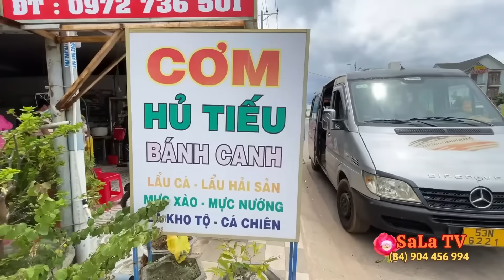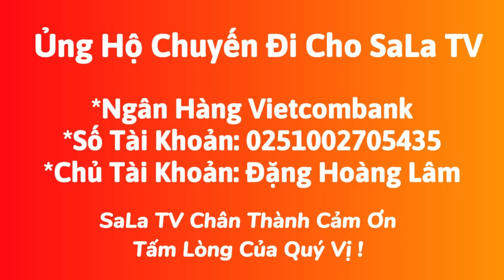Dinh Thầy Thím 2024 Những Ngày Trước Lễ Hội Thầy Thím Lễ Tế Thu Năm 2024 | SaLa TV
Dinh Thầy Thím có dạng kiến trúc như một ngôi đình làng bao gồm nhiều công trình, như: Tam quan, Võ ca, chính điện, nhà thờ Tiền hiền, nhà thờ Hậu hiền, miếu ông Hổ, miếu Thành hoàng, phòng Truyền thống,v.v. Trên thanh xà cò của Dinh còn dòng chữ Hán khắc chìm "Kỷ Mão niên thập nhị quạt nhị thập ngũ nhật kiến tạo" có nghĩa là kiến tạo ngày 25 tháng 12 năm Kỷ Mão (1879). Các công trình kiến trúc với nghệ thuật điêu khắc chạm trỗ và các trang trí nội thất của Dinh Thầy Thím thể hiện rõ nét kiểu cách kiến trúc cung đình.
Ủng Hộ Chuyến Đi Của SaLa TV
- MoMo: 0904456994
- STK Ngân Hàng Vietcombank
Chủ TK: Đặng Hoàng Lâm